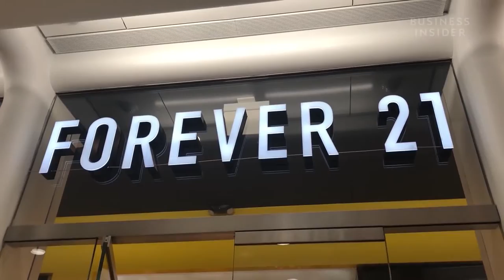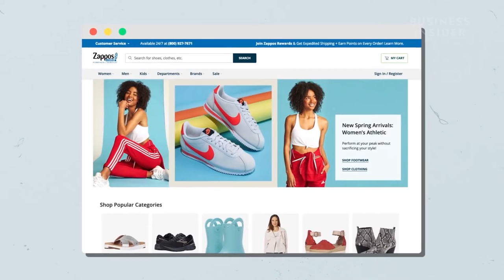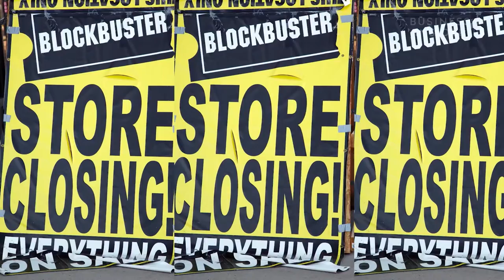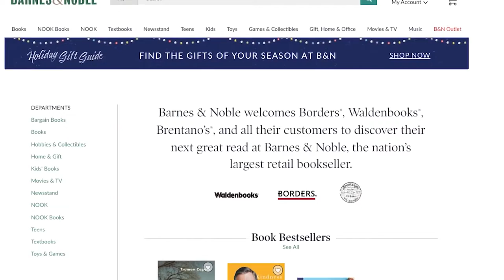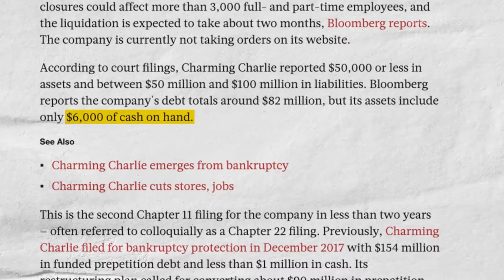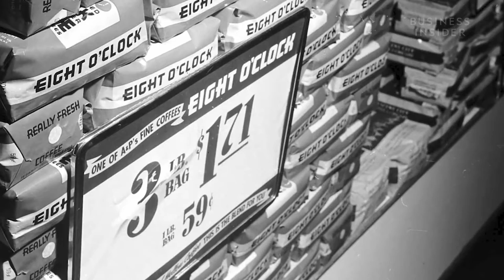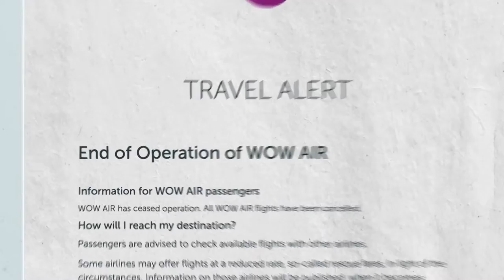I.3.1 Э.Чинтунгалаг "Парадигмийн лидер ба золиос"